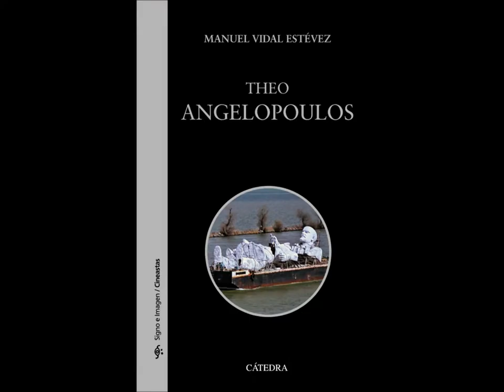Presentación del libro “Theo Angelopoulos” en Bilbao - 08/04/2016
Manuel Vidal Estévez presenta su libro “Theo Angelopoulos” (Ed. Cátedra). Se trata de un recorrido por la filmografía del célebre director griego a lo largo de 45 años de trayectoria profesional. Su obra representa una de las cumbres de la modernidad cinematográfica alumbrada inmediatamente después de mayo del 68, y hace del plano secuencia y la amalgama de tiempos dos de sus características mayores.

Intervienen:
Manuel Vidal Estévez, autor del libro
Jesús Vidal Villalba, profesor y filoheleno
David Pérez Merinero, escritor
Joaquín Martínez Mollinedo, vicepresidente de “Periplo”

Casa del Libro, Alameda de Urquijo, 9, Bilbao.
8 de abril, a las 19:00 horas.